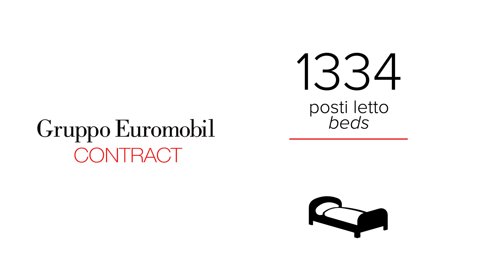GRUPPO EUROMOBIL - EXPO VILLAGE 2015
OFFICIAL FURNITURE PARTNER EXPO VILLAGE CASCINA MERLATA FOR EXPO MILANO 2015

A very important recognition for Euromobil Group considering the Expo Milano 2015.

Euromobil has been selected by EuroMilano as the expression of the Made in Italy Company to provide the entire domestic spaces furniture of the Expo Village of Cascina Merlata, the wide area at north-west of Milan, close to the Expo site.

The neighbourhood of Cascina Merlata, is a urban redevelopment action made by EuroMilano and will cover 540.000 square meters with facilitated and conventional residence, schools, a park of 200.000 square meters and a shopping centre.

The heart of the project will be the largest settlement of Social Housing in Italy: it is a major accomplishment consisting of 11 tower buildings, developed by different design studios - Cino Zucchi Architetti, Cappai and Segantini Associati, Mario Cucinella, Pura, B22, Teknoarch - and developed according to the most advanced principles of sustainability for a district in class A and with zero emissions.

Beni Stabili Gestioni SpA SGR, which acquired the Expo Village on behalf of a fund with the CdP, at the end of the period in use by delegates, allocates housing to rent or purchase for young couples, single-income families, non-resident students and seniors.

Between the 1 March 2015 to 31 March 2016 the facilities will be used temporary as Expo Village by the delegates and the staff of the countries taking part of the exhibition. For this period they will be completed 7 of the 11 buildings planned for the following years, for a total of 397 accommodations and appurtenances.

The medium capacity will be of 1200/1500 guests. The ground floors will be used as common services and multifunctional –info-point, laundry, gym, living spaces, newsstand, medical rooms, bar, inter-religious room – and some of them will remain open after the Expo for the future users of Village Cascina Merlata.

This project took a path definition which began two years ago, when EuroMilano, the real estate group promoter of this initiative for urban development, commissioned at Politecnico of Milan a  deep research for the interior designs and the furnishings for the Expo Village.

The Design Department team of Politecnico (Luisa Collina as professor and Expo 2015 Rector Delegate, Laura Galluzzo, PhD Student, Massimo Antinarelli, architect and adjunct professor and with the support of Sara Bazzoli) has developed a project considering the location of the flats: that means a temporary use during Expo 2015 and a permanent one for the subsequent years. For this reason there is the possibility of uninstall and re-use finishes and furniture.

In the interests of quality, the partners selected for these supplies had to be made in Italy companies made ​​in Italy, expression of excellence in the continuity of the historical tradition of Italian design.

Within this course the Euromobil Group has been chosen as the official provider for all the furnishings.